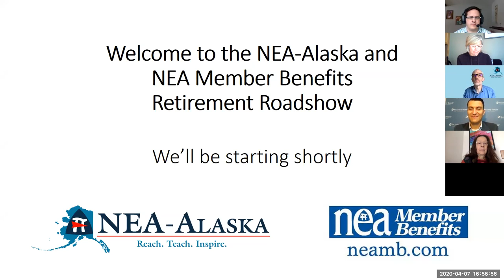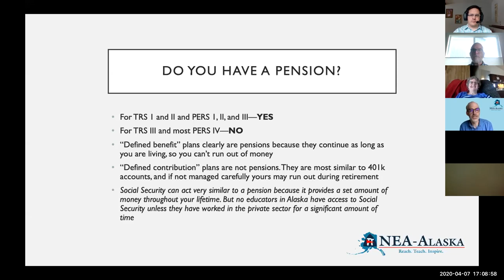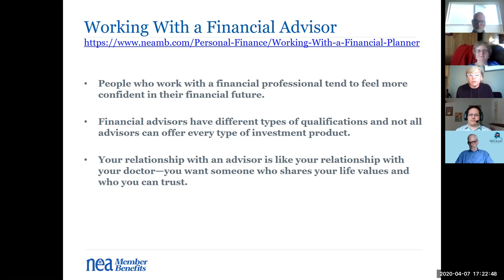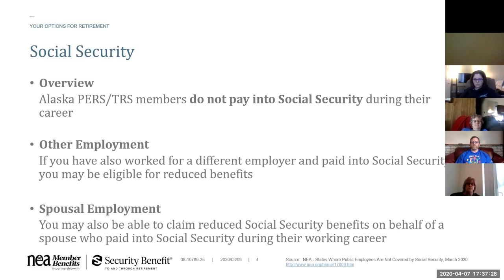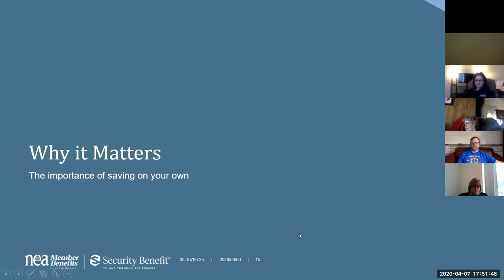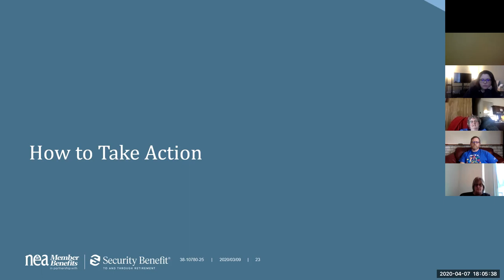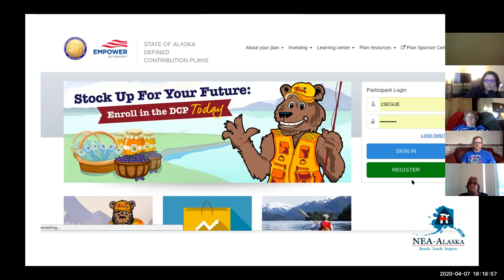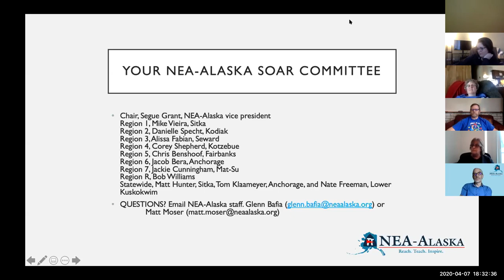Retirement Roadshow April 7, 2020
NEA-Alaska and NEA Member Benefits discuss issues related to TRS III and PERS IV retirement systems, tips on selecting a financial advisor, and member-only resources to help you plan your retirement.